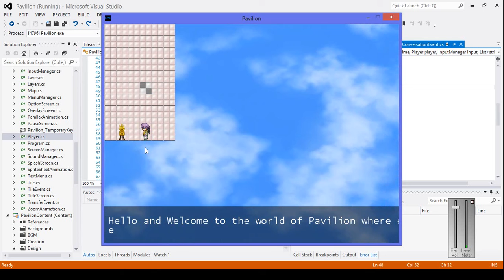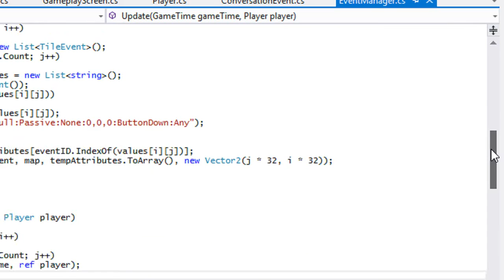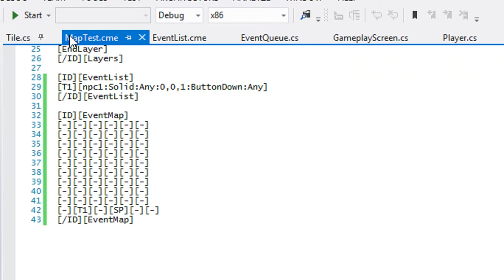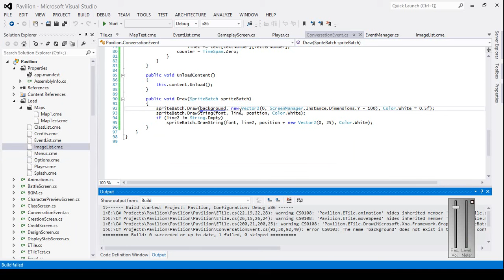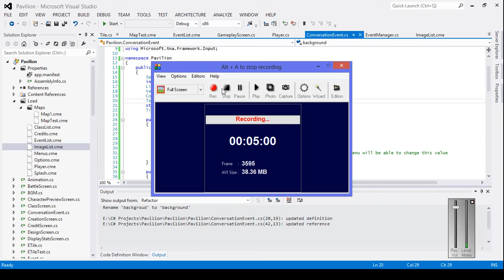Game Development Part 14 - Event System in Action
In this video I show you my event system in action. There's not much to show but a lot of code went in to make this happen so I hope you enjoy and appreciate the work :).